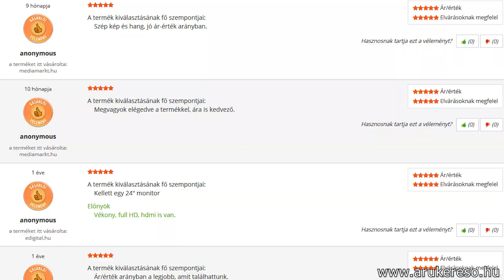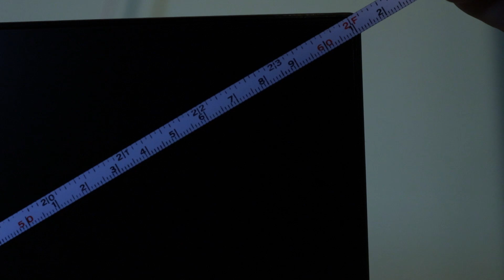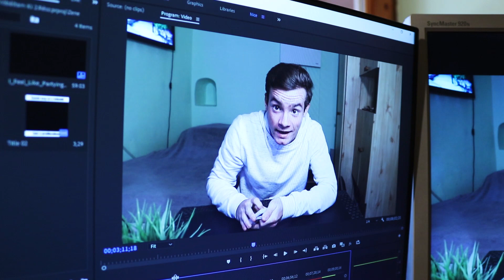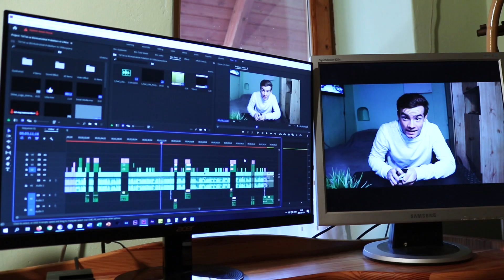Mire Jó Egy 30 000 Forintos Monitor? ACER SA240Ybid Full HD Monitor Kibontás és Bemutató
Ma egy viszonylag olcsó, de jó minőségű monitort fogok nektek bemutatni.

**Tartalom**
00:00:00 - Mi lesz ma?
00:00:40 - A kibontás
00:03:07 - Az összeszerelés
00:03:49 - A specifikációk
00:04:58 - A beszerelés
00:06:30 - A véleményem a monitorról